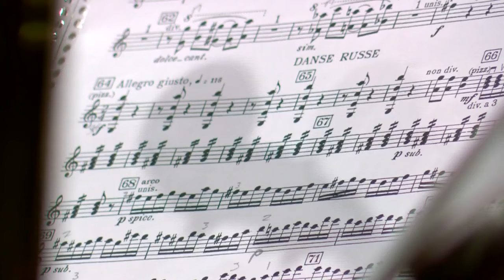New concertmaster takes first chair at Milwaukee Symphony Orchestra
"I started when I was four, four and a half," Lee said. "I remember I asked my father to buy me a violin because two violinists came to my kindergarten and they played a duet and that was very, very inspiring."